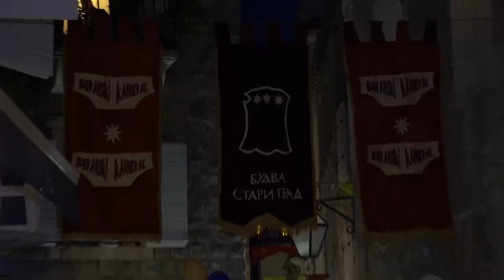Vikend na Gradskoj/ ,,Nek' živi ljubav", međunarodni turistički karneval u Budvi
Uz svečanu karnevalsku povorku, koncerte na tri lokacije u Starom gradu i gostoprimstvo lokalnih ugostitelja, sinoć je, u organizaciji Turističke organizacije opštine Budva i NVO „Feštađuni“, svečano otvoren Međunarodni turistički karneval u Budvi po sloganom “Nek’ živi ljubav”.